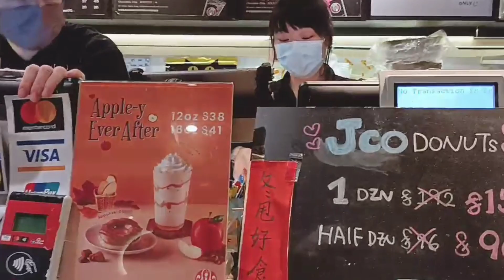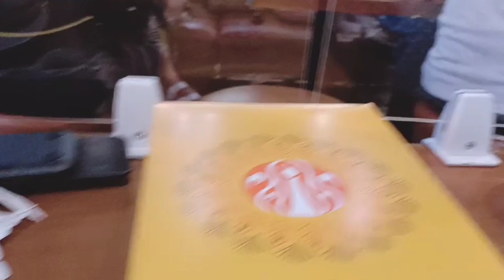MERYENDA KAMI NG AKING MGA KAIBIGAN | J.CO DONUT HK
JOY